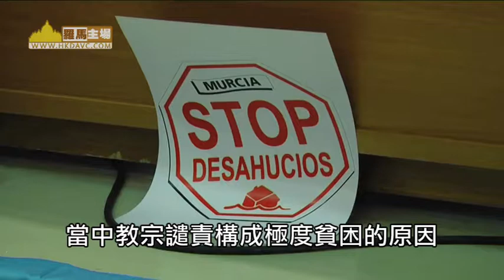藉教宗方濟各推動 邊緣勞工聚首羅馬 (6-11-2014)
他們是不同群體的代表
包括被邊緣化和被排斥的人、貧民
當中有失業者、農民
居住在貧民窟和城外市郊的人

他們聚首羅馬
參加由教宗方濟各支持的活動
「世界民眾運動會議」

斯德望・卡斯特羅
CTEP秘書長（阿根廷）

這是有史以來
首次雲集了各社會運動組織
與教宗共同商議
關注那些沒有權益的工人

蘿拉・柏迪拉・艾麗拉
全國拾荒者聯會（哥倫比亞）

我們探討了貧窮、邊緣化
社會不公、排斥等問題的根源

參加者中有以拾荒為生的人
他們有時甚至要在垃圾筒中
尋覓一日三餐

拉丁美洲許多非正式臨時工人
得到神父和主教支持
組織自發團體
當年的伯格里奧樞機亦有份推動

色爾爵・山哲
拾荒者聯會（阿根廷）

他身為主教
協助最窮困的社區
他明白窮人的實際處境
他總是說
我們需要教育青年
不要屈服，要行動起來

維期兩天的聚會於週三結束
會議的最後一天
與會者將投票決定
從討論過的各意見中
選出將付諸實行的措拖

我們希望能更深入討論是次議題
長遠而言，我們期望可組織跨國團體
並獲教會支持
保障工人權益

出席這個會議本身
已是一個信息
告訴人們必須爭取自己的權益
如果你不爭取
權益不會從天而降

其中一份刺激這次討論的文件
是教宗的宗座勸諭《福音的喜樂》

當中教宗譴責構成極度貧困的原因